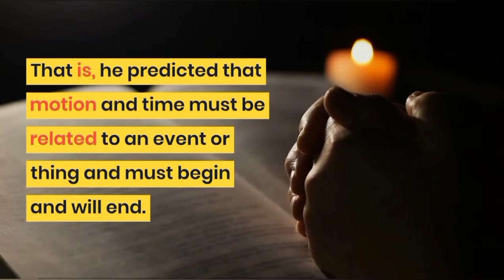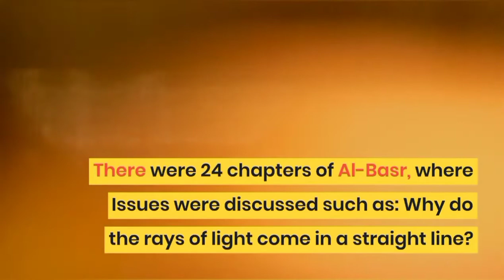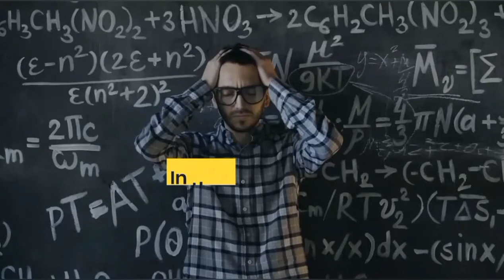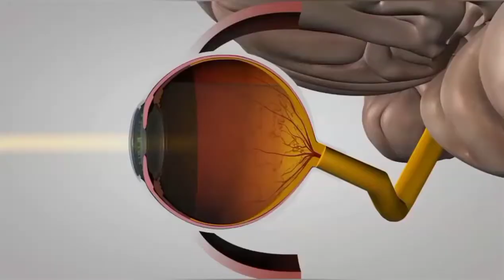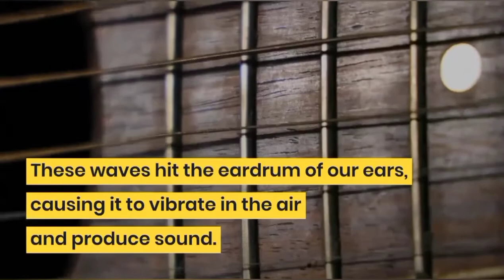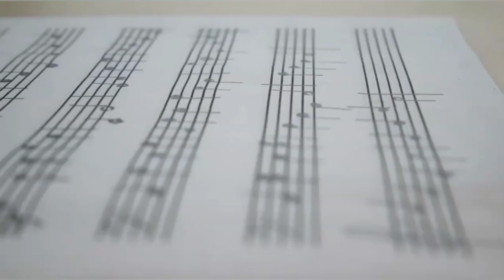Yaqub Al Kindi | Muslim scientist | Musicology (Books) |2021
--Content of Video | Al Kindi Book--
00:00 - Channel Intro
00:11 - Physics
01:14 - Optics
03:31 - Geography
03:46 - Musicology

Physics:
Physics is the name of energy, matter, and the interaction between them. Kindi studied the substance, Motion, and time. These were the same problems that Einstein tried to solve. Al-Kindi started a series of experiments in physics and proved every claim scientific experiments. Kindi was convinced that the universe was finite. So, by following Kind, other Muslim scientists also accepted that motion and time are also limited. That is, he predicted that motion and time must be related to an event or thing and must begin and will end. Therefore, they can be measured.
Although in Kindi's life, Instruments for measuring time and motion had not yet been invented. T skeems that Kindi had looked to the future to see when measuring instruments and clocks would be inkvented. His revolutionary ideology that scientists can determine the amount of most things in the wokrld, this theory had far-reaching effects on medicine.

Optics:
Optics was the part of physics in those days. Kindi was the first Muslim scientist in general who did research in this field. His special field of investigation was Geometrical Optics.  He compiled his resekarch as a book under the name "Al-Basr" which is translated into Latin in the name of “De Aspectibus”. An European optics experts (Roger Bacon, Albert Magnus, Room of Giles) benefited from it for centuries. There were 24 chapters of Al-Basr, where Issues were discussed such as: Why do the rays of light come in a straight line? Effect o f vision without mirror, the process of vision in mirrors, the effect of distance and angle on vision.,
The original book in Arabic has been rare for centuries. In the foreword to the book, Kindi described “educational sciences" as mathematical science. Because according to him Geometry was the part of optics. In the book, in addition to his experiments in mathematics arguments were also presented. In this field of knowledge, Kundi's ideas provided scientific food to Muslim scientists (Ibn al-Haytham, Ibn Sina, Shirazi) and Europeans scientists. In fact, the promotion of landscape science in Europe was due to Kindi's book and Ibn al-Haytham's  book Al-Manazer. It is a common thing that Kundi applied mathematical geometry to solve the problems of optics such as:
Perspective, shadows, refraction, reflection, and burning mirrors, influence of distance and angle on the sight, optical illusions, rays travel in a straight line.
Another of his works, Kitab al-Shu'a'at, was translated into Latin as “Radis Stellarum”  that described the of Theory of Light. Everything in the world... emit rays in every direction, which fills the whole world.
Rajar Bacon said Kindi was the Master of theology. Rather, he had used excerpts repeatedly in his book “Perspectiva”. The effect of Kandy's was huge on Italian scientist DaVinci. Until the seventeenth century, references of Kindi's book were given by every scientist in Europe. His book on optics "Fi Al-A'aat", also present in Patna, Afaq Khuda Bakhsh Library, City of India.

Geography:
His book on geography “Description of the Inhabited part of the Earth” has been translated into English. Italian Cardanus mentioned Kindi as one of the twelve great human beings of humanity.

Musicology:
Al-Kindi had a special interest in music. He was the first Muslim thinker who included music in the category of science. According to Kindi, music Is the name of harmony of different ends. Each head has a specific degree that depends on the number of vibrations. He was the first to invent a method of determining the number of vibrations. He Invented many musical instruments itself and classified them. Kindi treated many patients with music while applying in medicine. By observation and estimation, he proposed the idea that sound creates waves in the air.
These waves hit the eardrum of our ears, causing it to vibrate in the air and produce sound. Centuries later, scientists proved that Al-kindi did this theory was right. Kindi said that the song was created by the combination of sound waves that are created in the air, of the head.

Content from Book: 111 Muslim Scientists by Zikrya Works